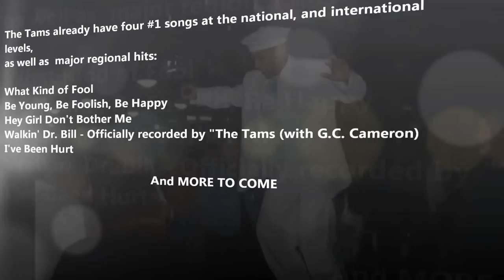The Tams "Endless Love" 2012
The Tams continue as one of the longest lasting music acts that has continued it's success with new hits to go with it's list of gold and platinum records.
The R&B success is still secondary to the SHOW The Tams put on for their fans. Add to that, the guys are compassionate not just about music, but their community.
The Tams have had four #1 songs at the national, and international levels, as well as major regional hits:

What Kind of Fool - #1 R& B / #6 Top 40 (1963) -
This was The Tams first national hit record, bringing them into the households of millions through a tremendous amount of airplay.

Be Young, Be Foolish, Be Happy - #26 Top 40 (1968) -
This song is The Tams' greatest US Chart success, selling over 1,000,000 copies and becoming their only RIAA Certified Gold Record single.

Hey Girl Don't Bother Me - Three weeks at #1 in England (1971) One of three UK chart hits for The Tams, this ABC/Dunhill records release also has the distinction of being the the #1 song of year in the UK.

Walkin' Dr. Bill - Officially recorded by "The Tams (with G.C. Cameron)," this was a duet with the former lead singer of The Spinners singing much of the lead. Charles Pope, Lil' Red Cottle and the rest of the Tams lent excellent background vocals to the song. This heavily R&B-flavored but danceable song sat at #1 for almost a month on the Rhythm-and-Beach Top 40. "Walkin' Dr. Bill was #1 in the Summer of 2000 and won "Song of the Year" at the 2000 CAMMY Awards.

I've Been Hurt - Although never on the charts, "I've Been Hurt" was most likely the biggest regional hit ever (based on sales and airplay) prior to 1980. To show the importance of regional sales and airplay, Maurice Williams and the Zodiacs have an RIAA Gold Record for Maurice's song "May I" that never made the Billboard Top 100. Many radio stations and DJs consider "I've Been Hurt" to certainly be the biggest selling and most played Tams song EVER, even though it was primarily popular in the southeast (and not recognized as a national hit by Billboard).

Their total honors include:

1 Platinum record
2 Gold Records
13 Albums
Featured in "Top of The Pops"
Featured in "Gold Mine" magazine
1986 " Beach Band of the Decade " by Beach Music Awards
1988 " Outstanding Black Musical Group" by the Atlanta Black History Awards
1992 Inducted into the Atlanta Hall of Fame
1994 Inducted in Beach Music Hall of Fame
1996 Inducted into Georgia Music Hall of Fame
1999 Recorded "Flesh and Bones" with Jimmy Buffett / Beach House on the Moon" CD
1999 Touring with Jimmy Buffett / Beach House on the Moon US tour
2000 Cammy Award Winner for "Walkin' Dr. Bill," a duet with G.C. Cameron
Bittersweet Success in England. The Tams had a separate and successful tour of the British charts. "Be Young, Be Foolish, Be Happy" made it to the UK Top 40 (#32) in 1970. The next year they had the #1 song in the UK, with a reissue of Ray Whitley's "Hey Girl Don't Bother Me." The song hit #1 on September 18, 1971 taking over from Diana Ross' hit "I'm Still Waiting," and remained there for three weeks until Rod Stewart's mega-hit "Maggie May" bumped it from the top.

The Tams' next major UK chart success was a Top 5 smash in 1987 called "There Ain't Nothing Like Shaggin." This song, featured the vocals of Joe Pope, and was released (as were all of the songs in England) by ABC/Dunhill Records. The final Tams hit in the UK was "My Baby Sure Can Shag." Unfortunately for The Tams, all of the songs released in England were under their original contract with Bill Lowrey; this meant that The Tams never received one penny of royalties for the millions of records they sold in the UK (and Europe).
The Tams appreciate the love from all our fans. Because of you, we remain one of the longest
lasting acts in music. Our legacy lives on with our classic songs and current music.

2013 Sealy Productions Charlotte, NC